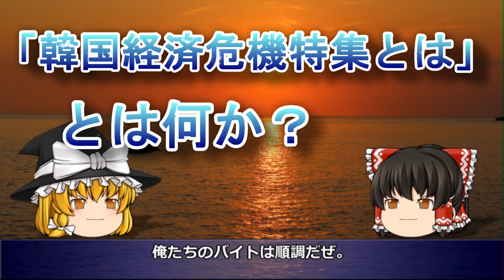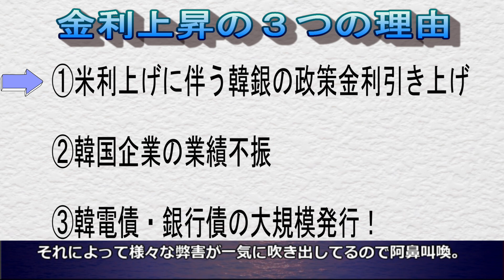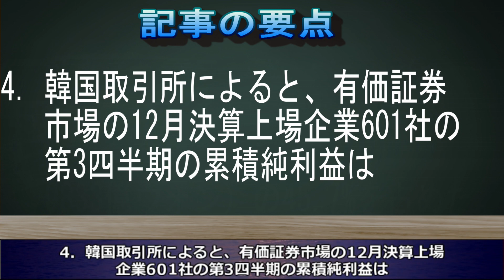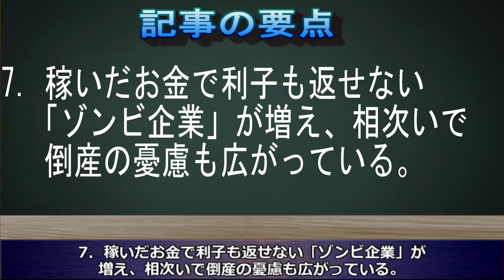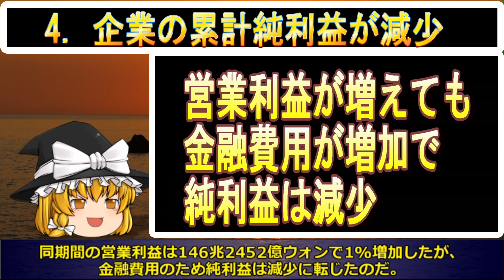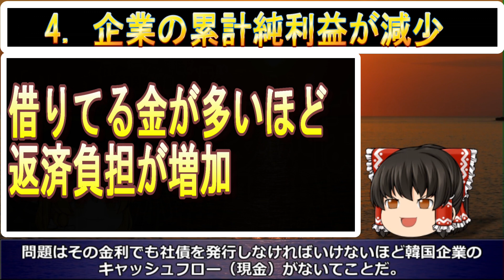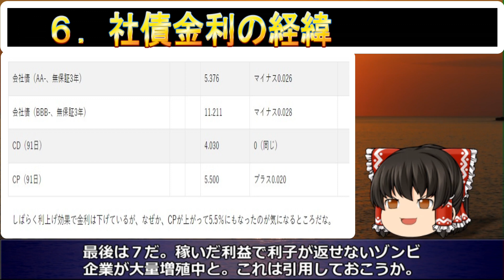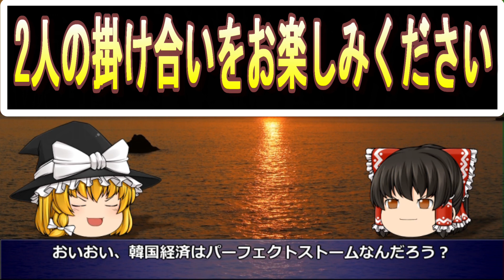【ゆっくり解説】韓国さん、超ピンチ！韓国企業の累積金融費用が１３１％に急増！韓電債の大規模発行など社債金利の上昇で稼いでも利息も払えないゾンビ企業が３７％超と爆増！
今回は「増える韓国のゾンビ企業！」を取りあげます。

リニューアルしたジンボルトの動画をお楽しみください。

zinborotuoのウォンニャス速報

1．Softtalk（ゆっくり）
2．エクセル（台本）
3．ニコトーク
4．antil（出力）
5．Photoshop（サムネイル作成）
6．photoAC（背景や画像）

■記事の引用

また。愛犬のジョニー、ニャス姫はジンボルトが絵師さんに依頼して描いてもらったオリジナルキャラです。